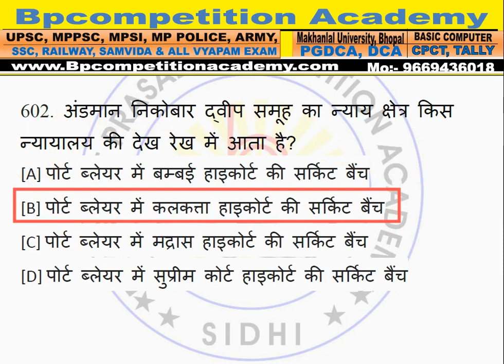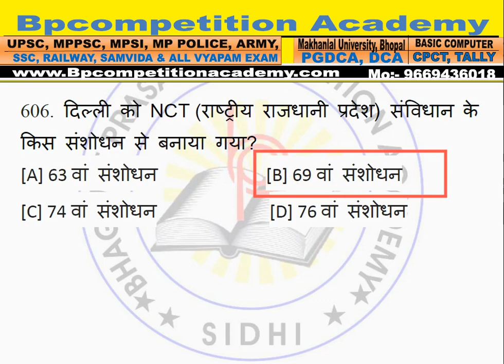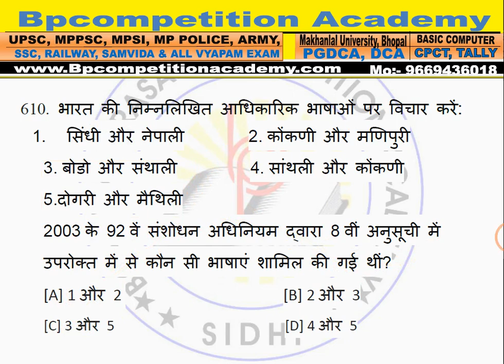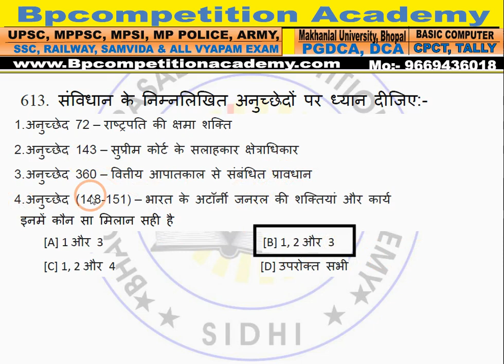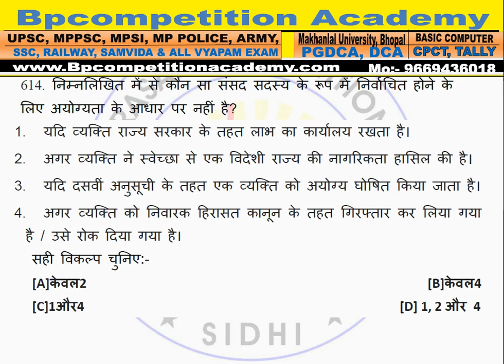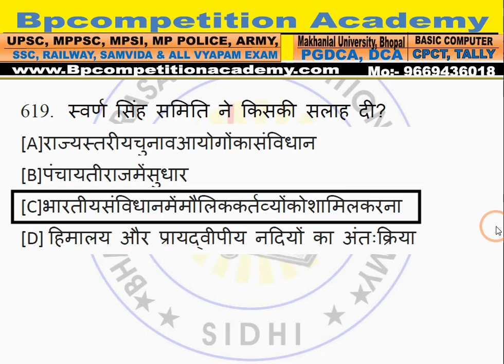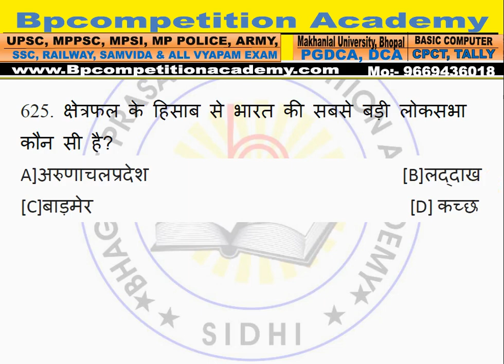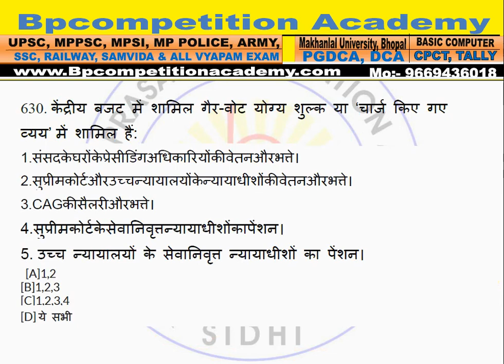601- 630 Gk Test By Bpcompetition Academy With Deepak Sir